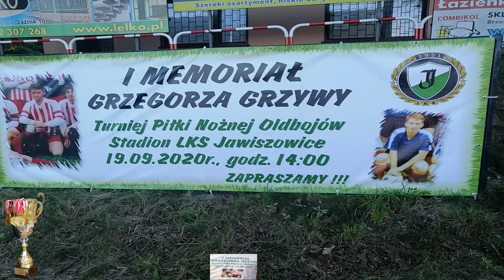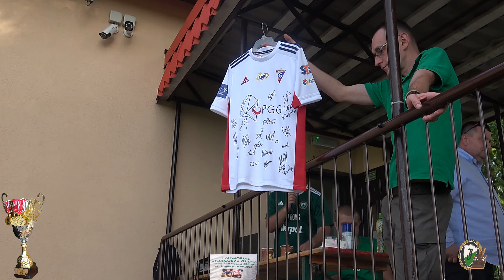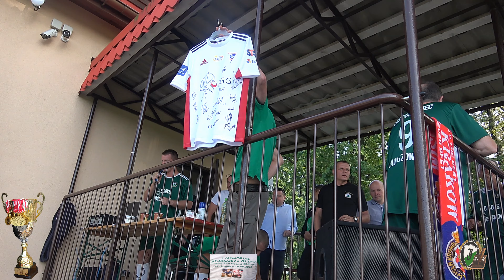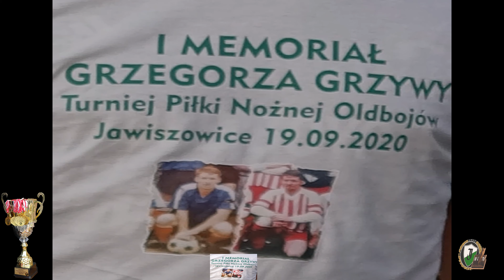19 09 20 1 memoriał Grzegorza Grzywy cz 2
Licytacja pamiątek piłkarskich.
Mecz o 3 miejsce Zaborzanka Zaborze - Hejnał Kęty 0:4
Finał LKS Jawiszowice - Przełom Kaniów 3:1
Wręczenie Nagród

Więcej informacji
Słuchaj bez reklam dzięki usłudze YouTube Premium
Utwór
We Are The Champions (Remastered 2017 / Backing Track)
Wykonawca
Queen
Writers
Freddie Mercury
UMG (w imieniu wytwórni EMI); BMI - Broadcast Music Inc., EMI Music Publishing, CMRRA, SOLAR Music Rights Management i inne stowarzyszenia zajmujące się prawami do